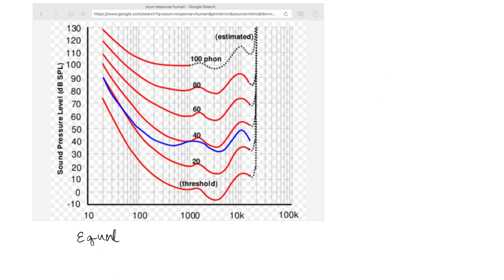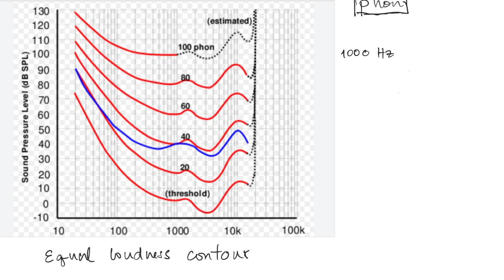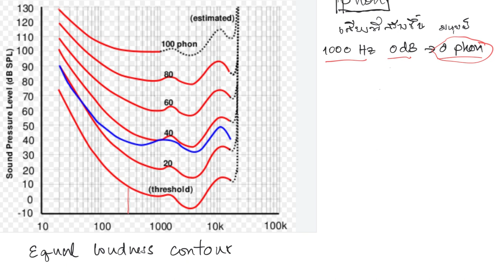equal loudness contour